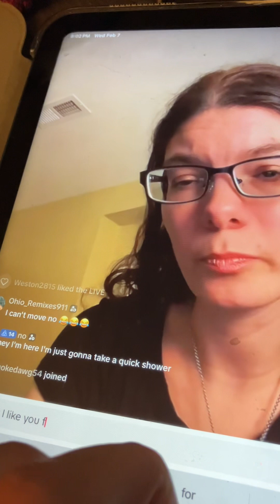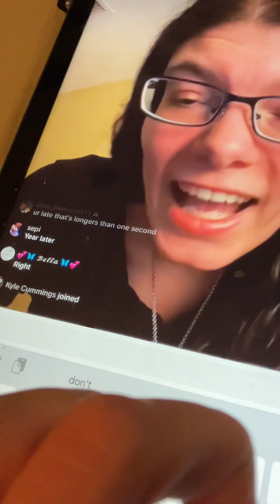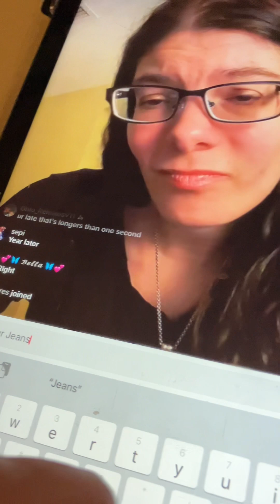February 7, 2024